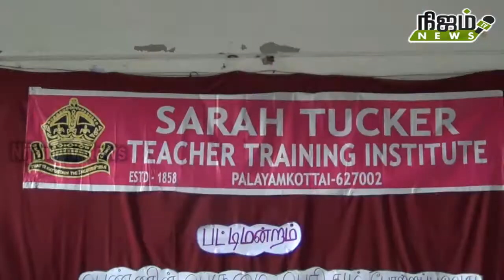பெண்ணின் பெருமை பெரிதும் போற்றப்படுவது வீட்டிலா? நாட்டிலா? என்றபட்டிமன்றத்தில்வெளுத்துவாங்கிய மாணவி.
பெண்ணின் பெருமை பெரிதும் போற்றப்படுவது வீட்டிலா? நாட்டிலா? என்ற பட்டிமன்றத்தில் வெளுத்து வாங்கிய மாணவி.